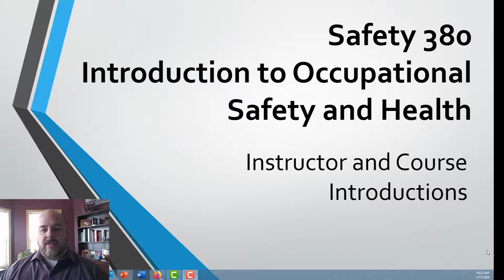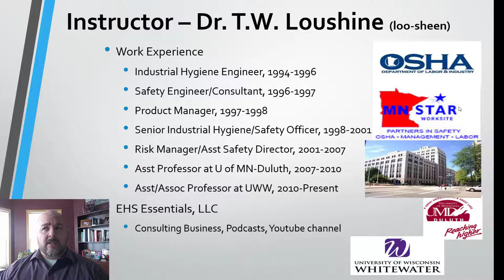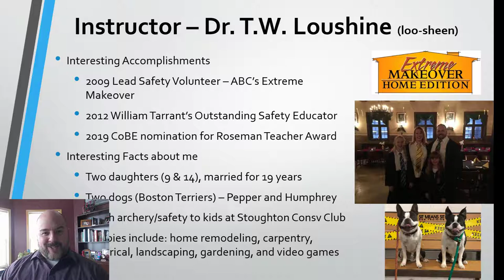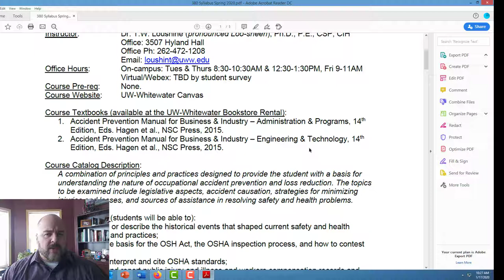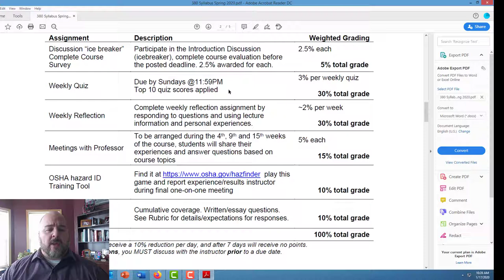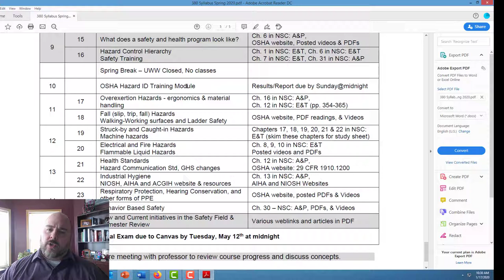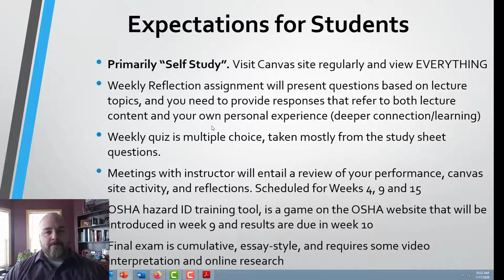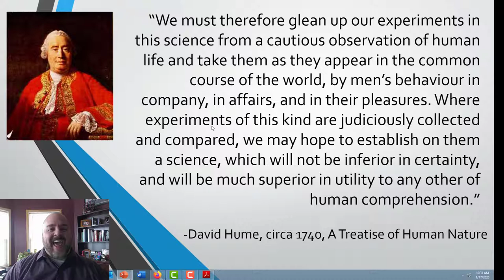380 Spring 2020 Course and Instructor Intro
Please watch this first. I review course expectations and design to help you be succeesful in this course